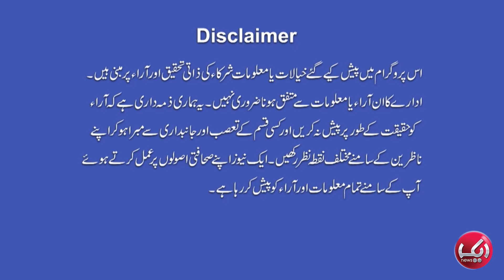Labour Day Special | Qutb Online Full Episode 37 | 1st May 24 | Aik News